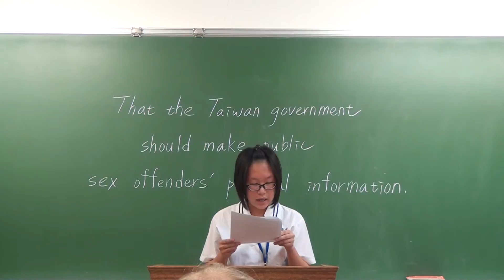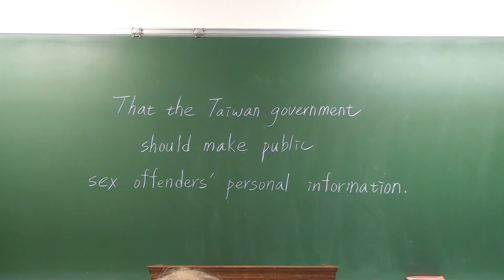2014西苑 大同 Round1-2